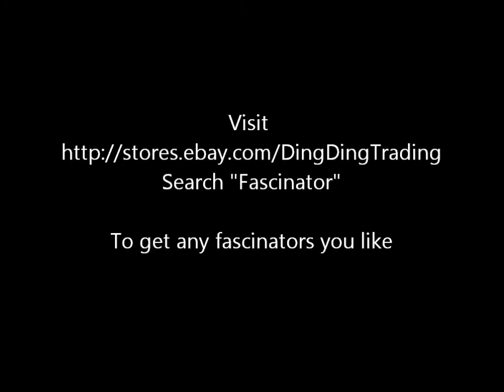100 Styles Feather Flower Handmade Fascinators Headband Hair Clip Veil Top Hat Corsage Brooch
The link in the video is not working any more.